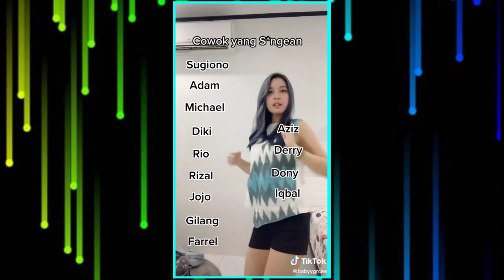GOYANG PAPI CHULO KOPLO VERSION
Goyang tiktok papi chulo version challenge